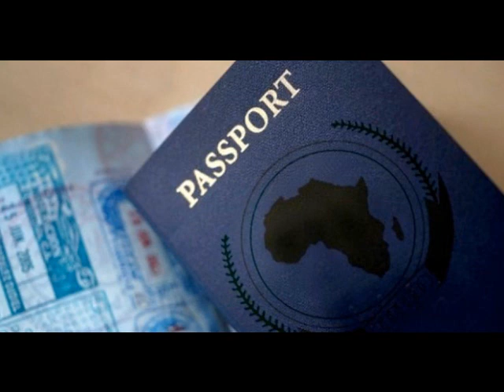I May Not Be SYSBM But...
... but may I advise something, though, before you start looking for these stargates that aren't Black. And please, stay away from these Beckys. If you condemn the things that white society does to others, they will NOT let you finish the sentence or push the point across.